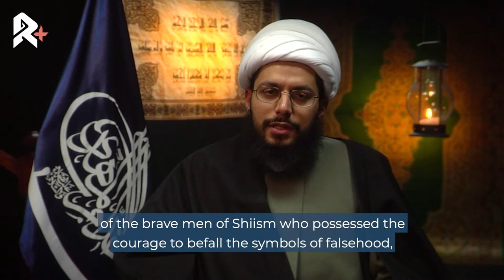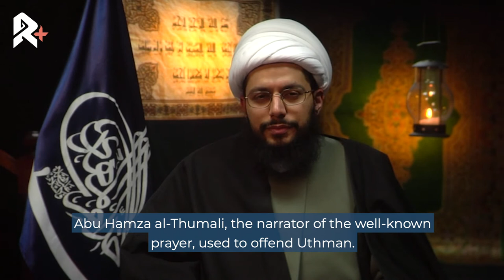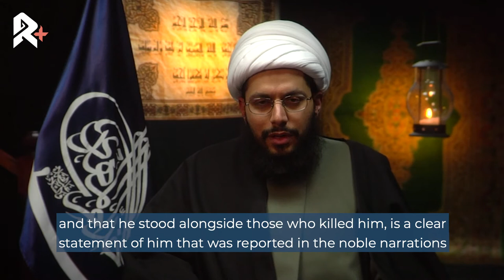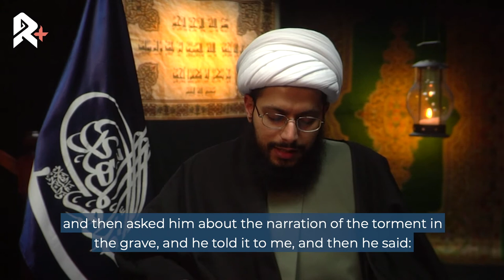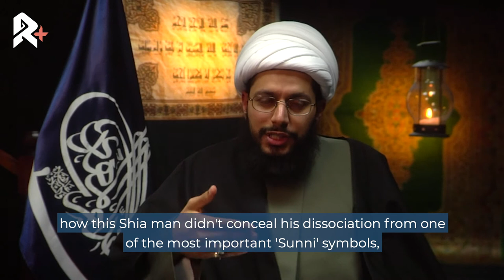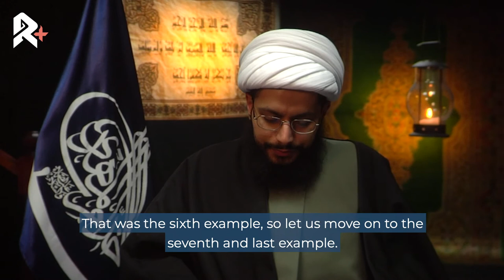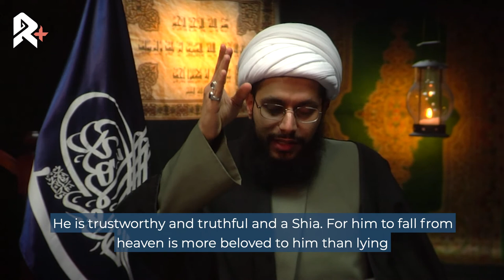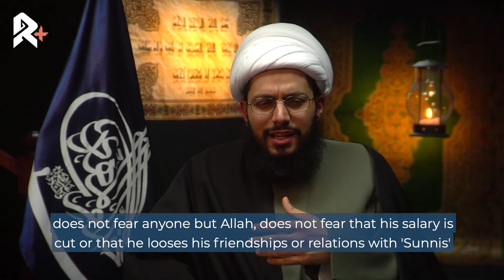Liberation Of The Shia (Ep18) - Sheikh Yasser al-Habib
We have a need to give rise to a new Shi'a generation. A generation free from social complexes that prevent it from fulfilling the duties the Imam expects from us. The coming of this new Shi'a generation is already on its way. As the Shi'a ummah shifts towards the freedom to speak about the religion openly, those from the non-Shia, and more importantly the Shi'a, who have pushed to prevent them from doing so are on their way out the door.